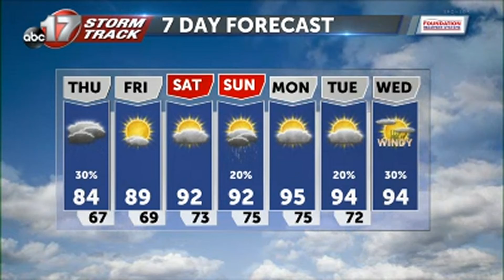noon weather 8.4.21